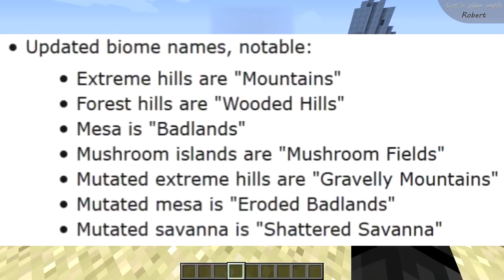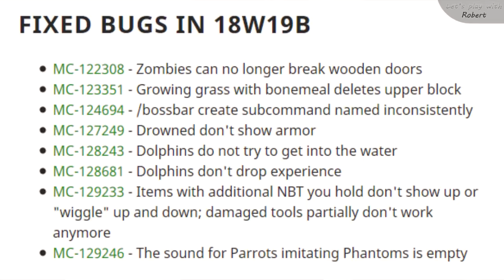Minecraft Novosti #48 [18w19a/18w19b] {1.13} | MOBOVI KOJI TONU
I evo nove epizode Minecraft Novosti! Danas nije bilo mnogo toga ubačeno pa eto, nije nešto zanimljiva epizoda. UŽIVAJTE!!!

INFO

SARADNJA

DRUŠTVENE MREŽE

• Outro by: Me
✔ Muzike u pozadini:
PC

✔ Matična ploča:  AMD  MSI A68HM-E33
✔ Procesor:  AMD Athlon X4 840 Quad Core 3.10 GHz
✔ Grafička karta  AMD Radeon R7 250 1GB DDR5 R7250-1GD5
✔ RAM:  8GB  DDR3 Kingston 1600MHz KVR16N11/8BK
✔ Hard Disc: HDD1  SATA 3 TOSHIBA DT01ACA100
✔ Optički uređaj;  DVD-RW
✔ Kućište:  Midi Tower 500W
✔ Napajanje:  500W
✔ Zvučna kartica:  Realtek® ALC887 Codec